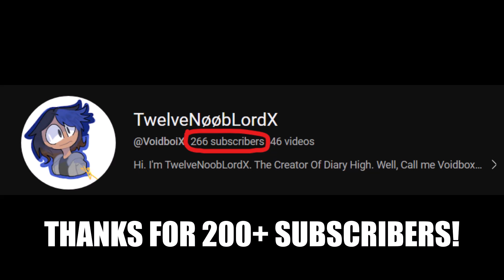On Hiatus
I'm On Hiatus since 2 months ago, Now here I am.